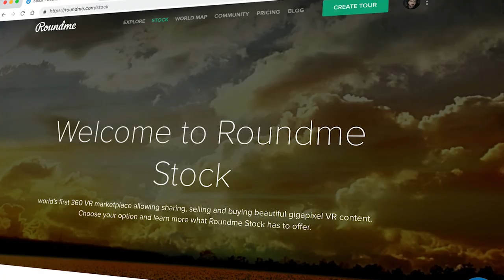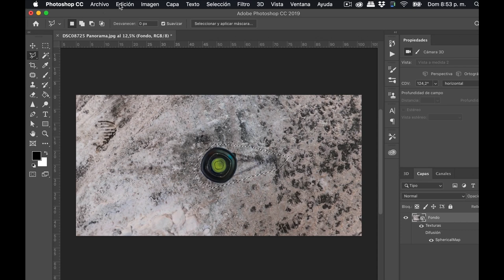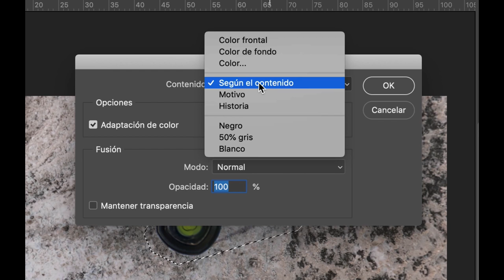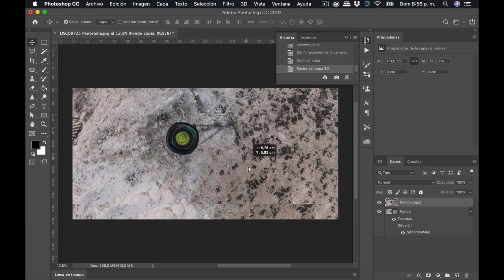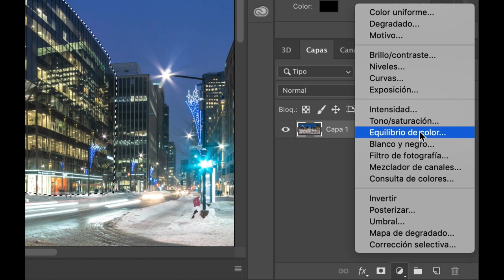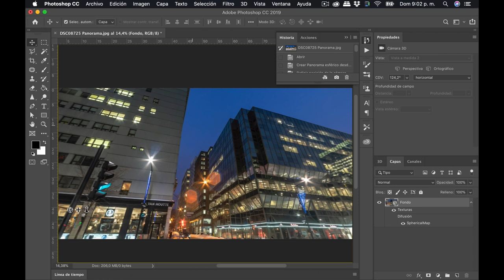Fotografía 360: Cómo borrar el trípode con Photoshop CC #13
Borra el trípode de tus fotografías 360, directamente en Photoshop CC. En este tutorial, Mario Carvajal te enseña cómo importar tu foto 360 como una foto 3D en Photoshop y realizar el retoque no destructivo.

Si deseas descargar la fotografía del tutorial para practicar en casa, hazlo desde matricúlate en esta clase gratuita.

Cuando realizas una fotografía esférica 360, bien sea con una cámara réflex o con una cámara 360, el trípode lo vas a querer borrar. Desde octubre de 2017, Photoshop nos permite hacerlo directamente sin recurrir a plugins externos, gracias a la vista 3D.

No te pierdas de este tutorial de TVO Plus, tu canal de fotografía panorámica, que cada semana te ofrece dos episodios para que aprendas fotografía esférica desde tu casa, y en español, especialmente si eres usuario de cámaras 360 como Ricoh Theta, Insta 360, Panono, Samsung Gear.